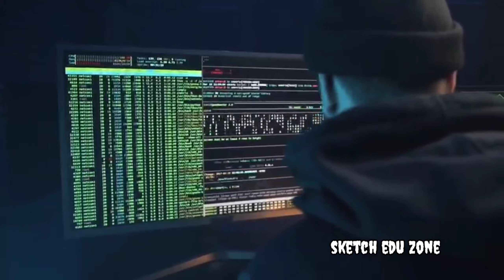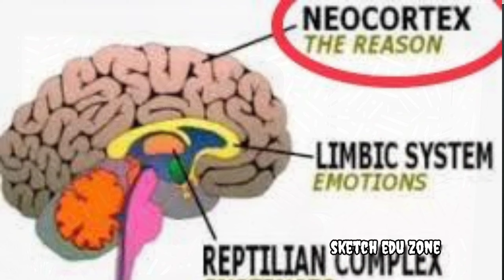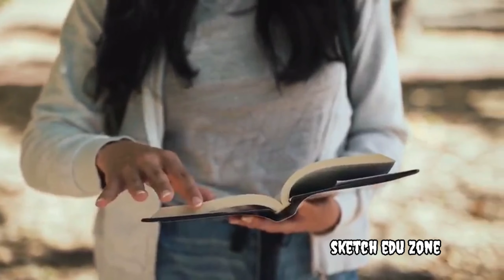നമുക്ക് എങ്ങനെ ഇമേജിനേഷൻ സ്കിൽ കൂട്ടാം 👍